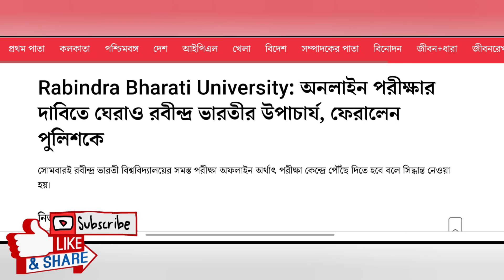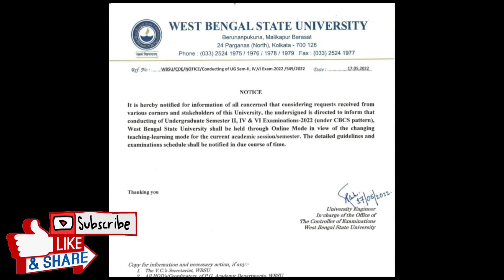এই বিশ্ববিদ্যালয়ের পরীক্ষা অনলাইনে হবে | west bengal university news | west bengal online semester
west bengal school college closed
makaut notice
makaut semester
makaut news
ugc guidelines
ugc news
ugc updates
makaut
calcutta university
kalyani university
burdwan university
madhyamik 2021
uccha madhyamik 2021